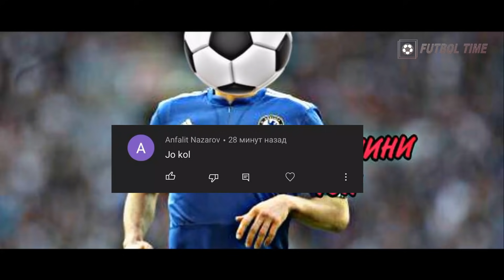КУТИЛМАГН ХАБАР ХАКИЙКАТНИ АЙГАН МУРАББИЙЛАР ЖАЗОГА ТОРТИЛАДИ